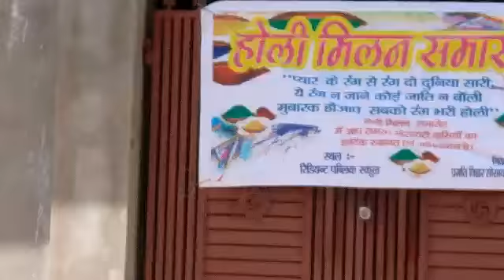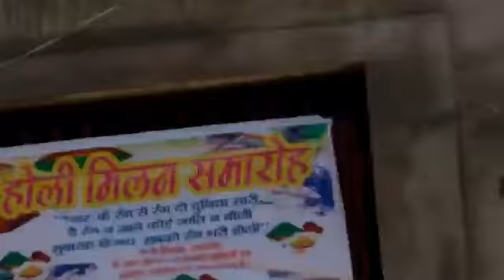Holi Milan Behsa 2019 Pragatisheel society